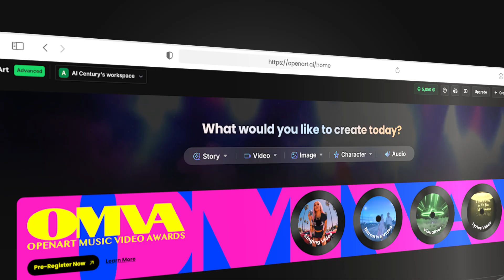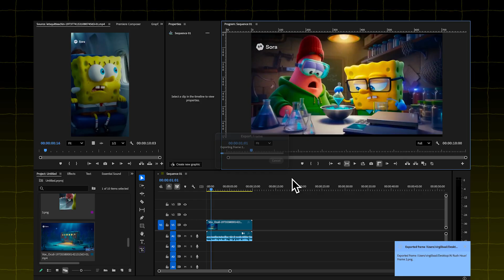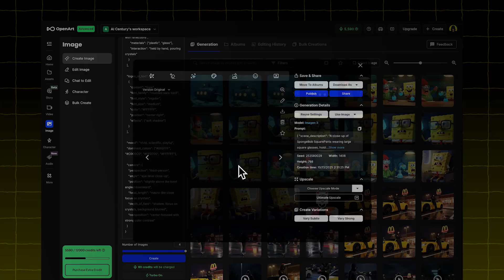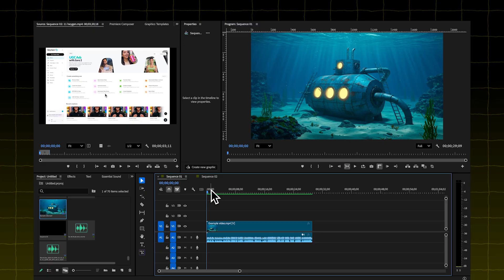How To Make Viral Cartoon Videos Without Using Sora 2 (Fast Tutorial)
Tools Used in This Tutorial ℹ️

🖼️ OpenArt – AI image generation (uses Google’s Imagine 3 & Nano Banana models)

🥭 Nano Banana B-roll Prompt Engineer – Generates additional prompts for B-roll shots